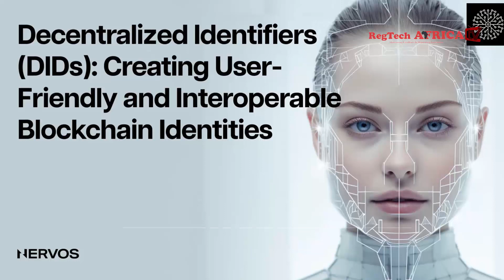NITDA and NIMC Partner to Advance Nigeria’s Digital Infrastructure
📌 SEC Tightens Controls to Prevent Illicit Funds in Banking Recapitalization

📌FG Organises Workshop on National Artificial Intelligence Strategy

We bring you the latest developments in regulatory innovations, digital financial services, and financial technology.

Stay informed about the changing landscape of the financial industry in Africa.

Don't miss out on these important updates in the world of financial regulation.

Stay informed. Stay ahead. Watch Regtech Africa TV now! 🌍💼💻